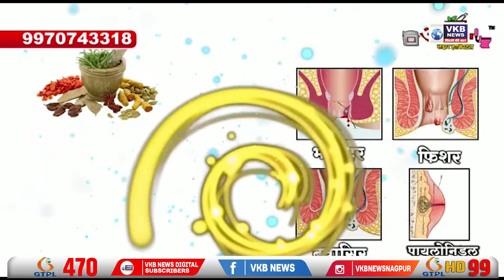इडी विरोधात नवाब मलिकांची उच्च न्यायालयात धाव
- मलिक पोहोचले उच्च न्यायालयात

- राऊतांचा भाजपवर निशाणा

- राजीनामा न घेणे धक्कादायक